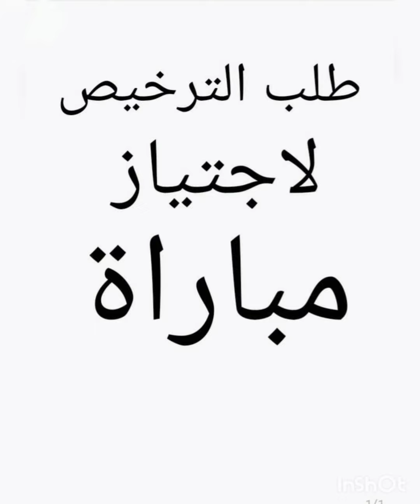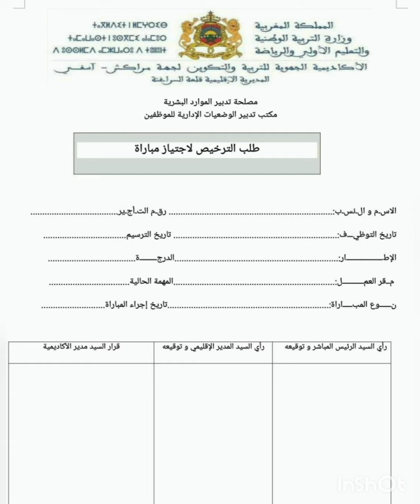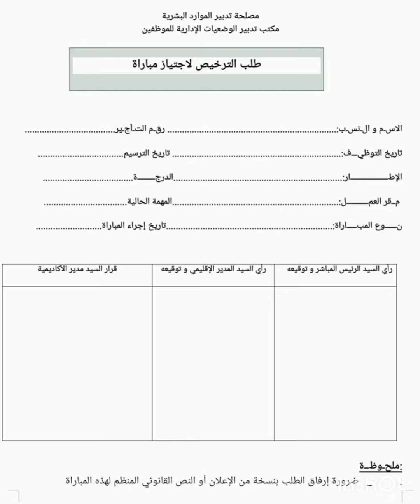طلب الترخيص لاجتياز مباراة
طلب الترخيص لاجتياز مباراة الدخول الى مركز التوجيه والتخطيط التربوي مدكرة 22-55 او مباراة الدخول الى مسلك تكوين اطر الإدارة التربوية.مدكرة 22-56. صادرة في فاتح يوليوز.